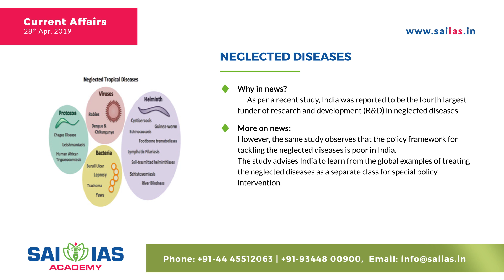28 Apr 2019 | UPSC Daily Current Affairs | NEGLECTED DISEASES| RTS,S | SAI IAS Academy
Update yourself with the list of today's – 28 April 2019 most important current affairs prepared by industry experts.

# NEGLECTED DISEASES # RTS,S # Cyclone Kenneth # AYUSHMAN BHARAT

This video series is a step towards presenting the IAS aspirants with simplified version of important issues.
To download daily current affairs,